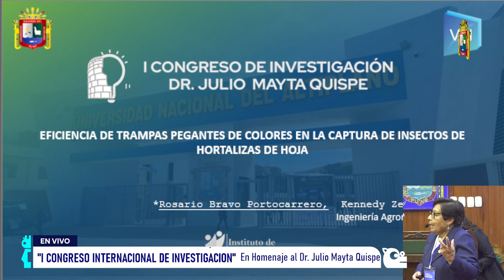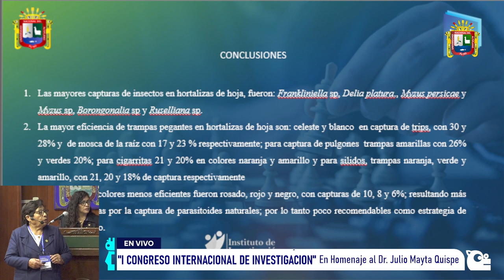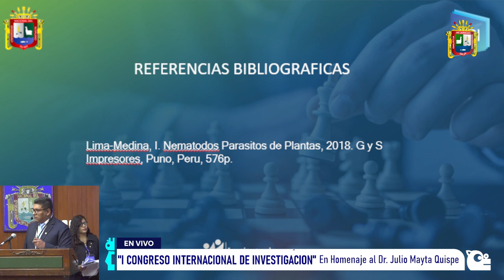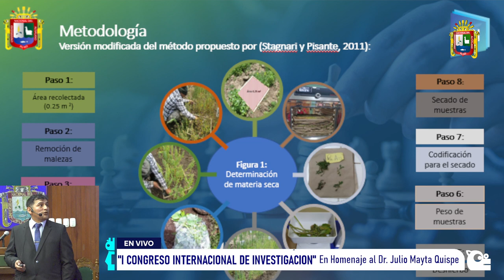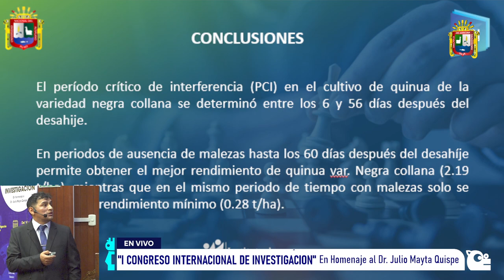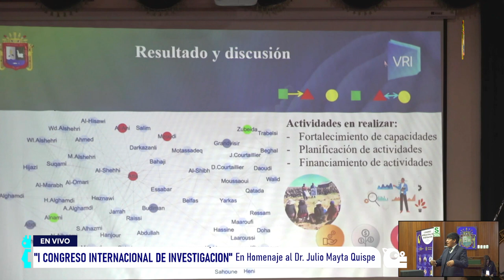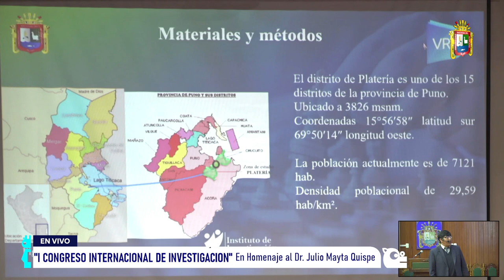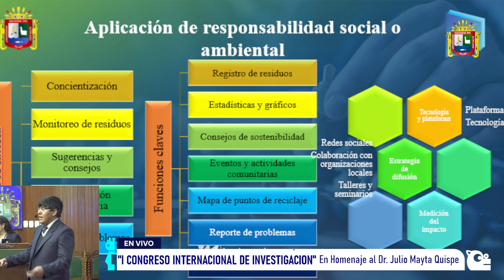👉Conferencia Magistrales primer día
👉 Eficiencia de trampas pegantes de colores en la captura de insectos de hortalizas de hoja. Dr. Rosario Bravo Portocarrero.

👉  Agromorphological Characterization Of Promising Cultivars Of Peruvian Tarwi (Lupínus Mutabílís Sweet) Puno-Peru. Chura Yupanqui, Ernesto, Mujica Sanchez Ángel, Flores Ortega Ada Luz, Luna Quecaño, Juan, Palao Iturregui Luis, Chura Flores Ernesto, Vera Zuniga Marco.

👉  Interferencia De Malezas En El Cultivo De Quinua (Chenopodium Quinoa Willd.) En El C.E. Illpa- Puno. Francisco Antonio Cahui Azorza, Israel Lima Medina.

👉  Respuesta De Variedades De Papas Nativas Y Mejoradas A Meloidogyne Incognita En La Region De Puno. Israel Lima Medina.

👉  Variabilidad Climática Y Cambios De Cobertura De La Tierra En Los Caudales De Cabecera De Cuenca Del Río Cabanillas. Teofilo Chirinos Ortiz.

👉 Análisis Participativo De Actores En La Gestión De Recursos Hídricos En La Microcuenca Totorani. José Antonio Mamani Gomez, Danitza Luisa Sardón Ari, Roberto Alfaro Alejo Y Adelaida Giovanna Viza Salas.

👉 Determinación De La Producción Per - Cápita De Residuos Sólidos Domiciliarios En Platería. Cinthia Huancco Mamani Y José Antonio Mamani Gomez.